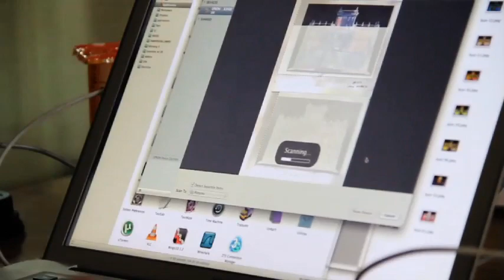Mapping Rivadavia Niños